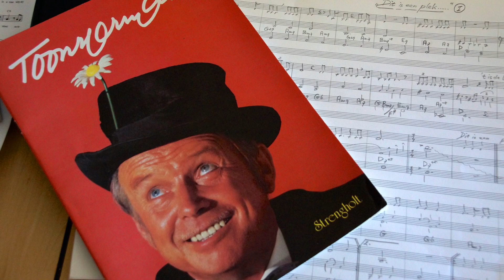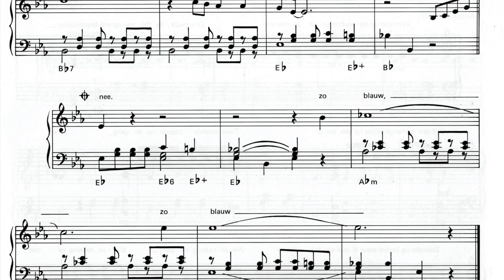Ik Krijg een Kick als ik Je Zie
Van mijn CD Tom Lobo zingt Toon